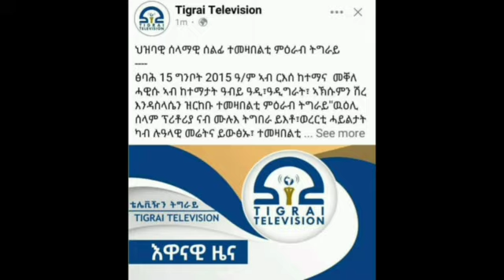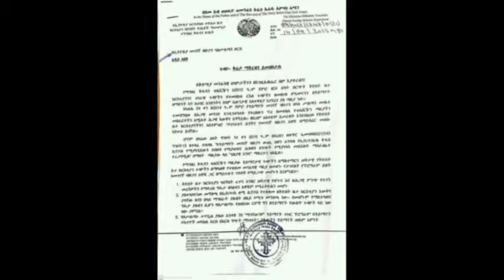የኤርትራ 32 አመት በአል በአዲስ አበባ